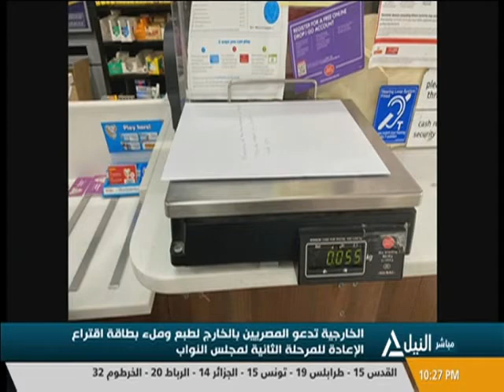من القاهرة 2-12-2020 | قراءة لأهم الأحداث الجارية على الساحة المحلية